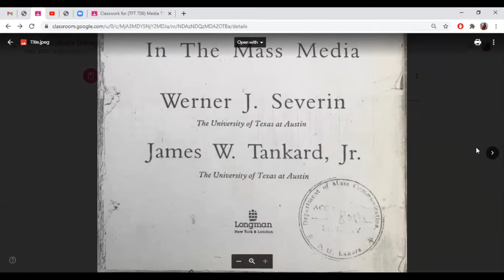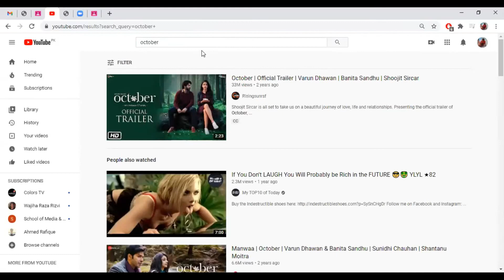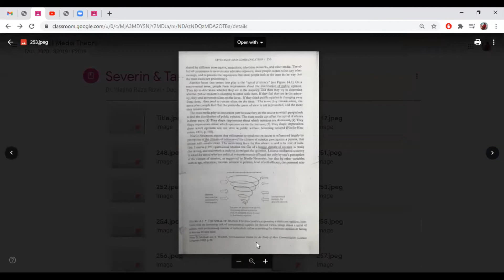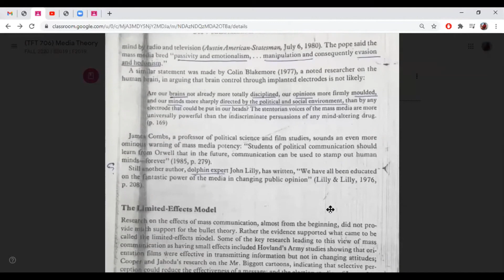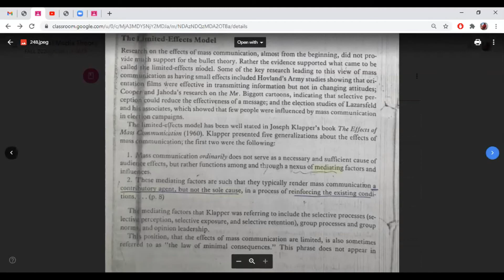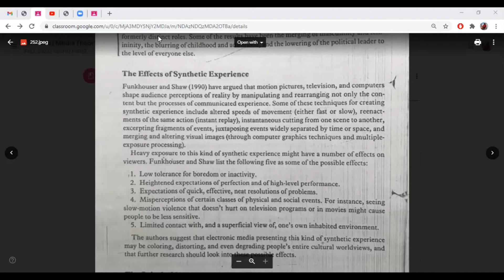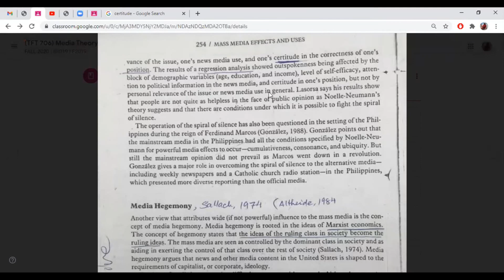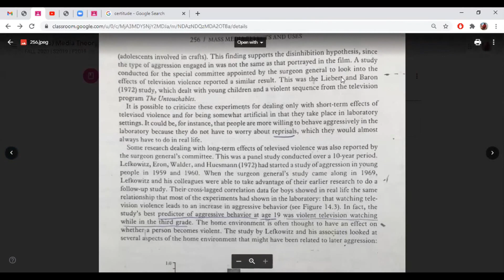Effect theories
Session 11 Online | TFT 706 Media Theory | 28 November 2020 | Covid-19

Discussant: Wajiha Raza Rizvi